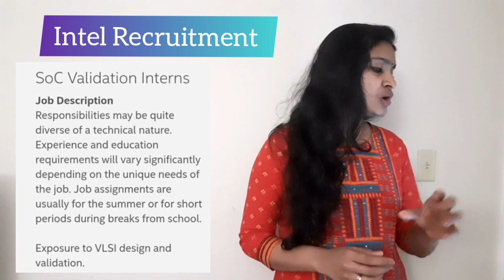Intel Recruitment 2021| Freshers job| Final year Eligible| latest jobs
Application link and Detailed information